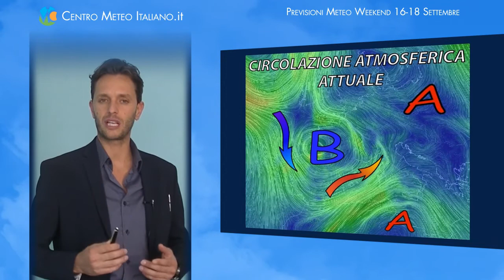Previsioni meteo Weekend 16-18 Settembre 2016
Previsioni meteo Weekend 16-18 Settembre 2016 - maltempo specie al centro Italia